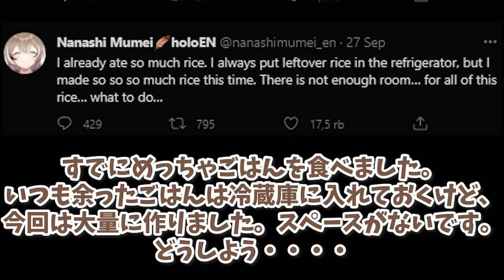【切り抜き】2021年ホロライブEN人気切り抜きベスト２０！！【ホロライブ/がうるぐら/七詩ムメイ/オーロ・クロニー/ハコス・ベールズ/森カリオペ/小鳥遊キアラ/一伊那尓栖/ワトソン・アメリア】